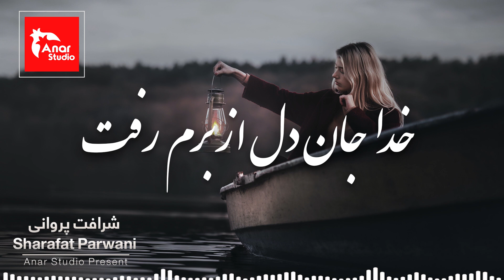Sharafat Parwani -( شرافت پروانی)خدا جان دل از برم رفت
Song :
Artist:
Licensed tp   HAWWK for a 3rd Party ( on be half of Afghan Music group ): HAWWK Publishing
Youtube by
!لطفا جینل ما را سبکرایب نمایید تا از جدید ترین آهنگ های محلی روز مستفید شوید
امید وارم از آهنگ های دلنشین و تاپ چینل ما لذت ببرید .